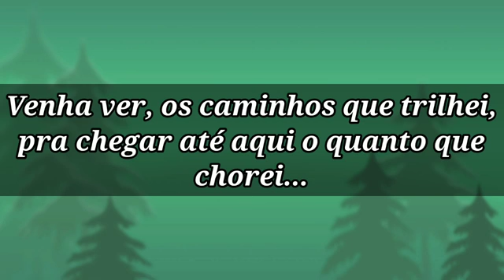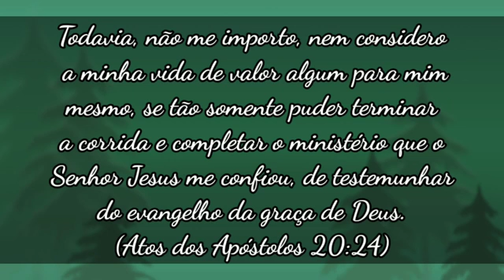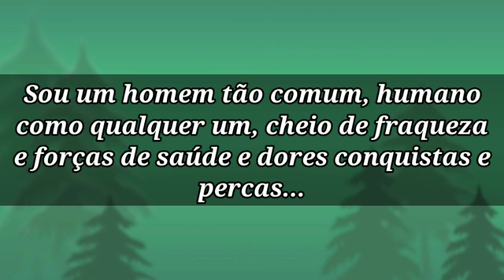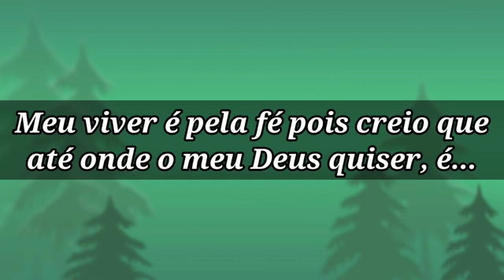PLAYBACK O SOL NASCENDO COM DANIEL E SAMUEL